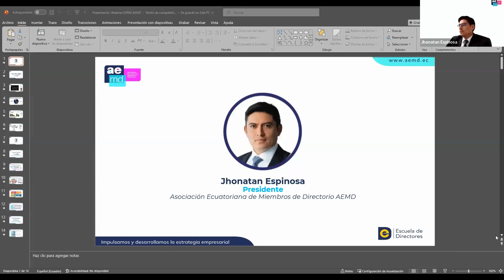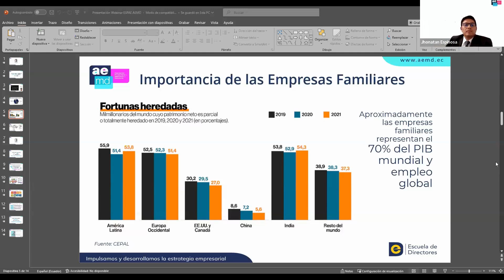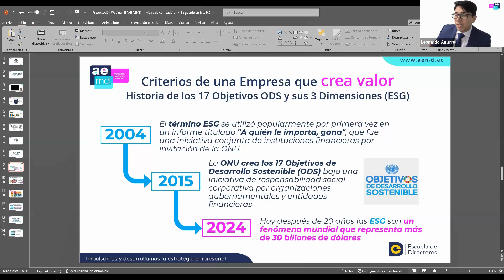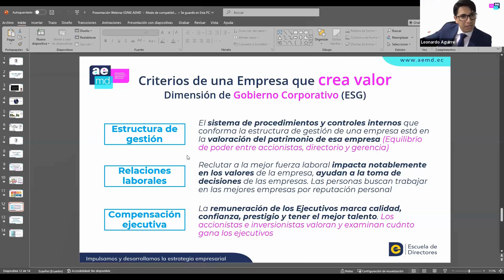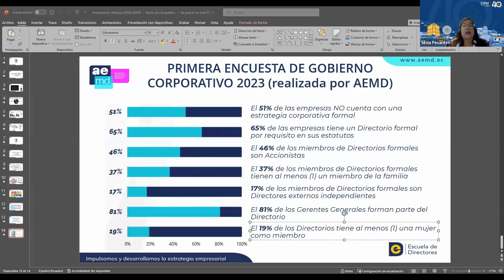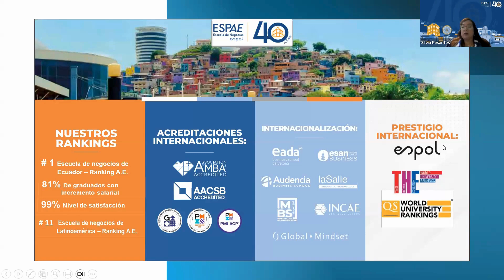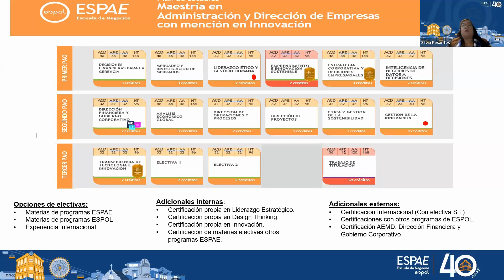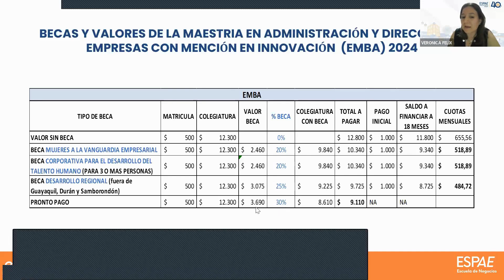Webinar: Gobierno Corporativo en Ecuador, clave para la competitividad empresarial.